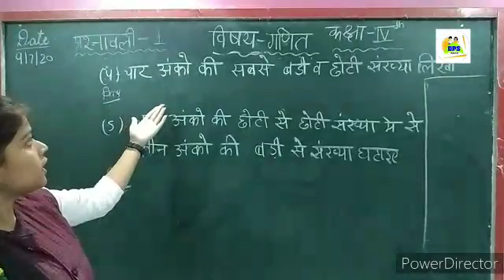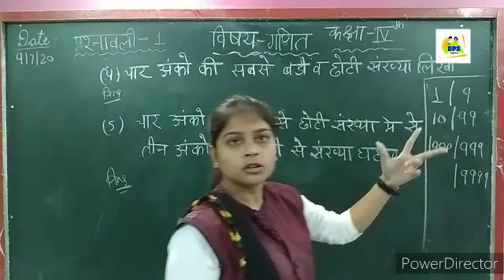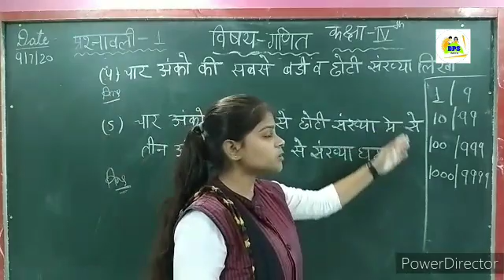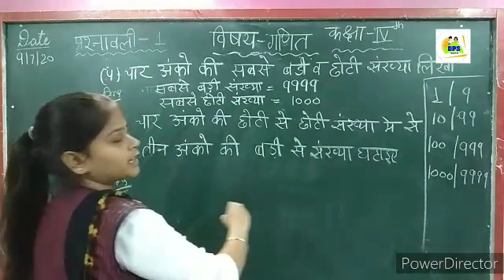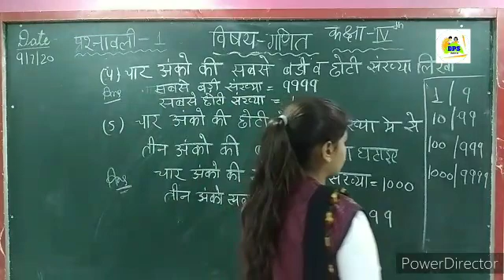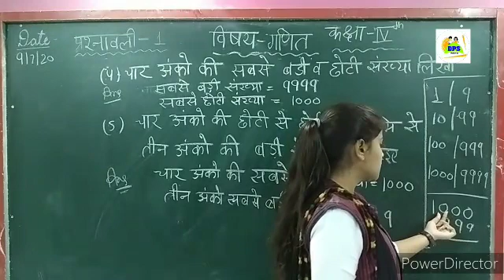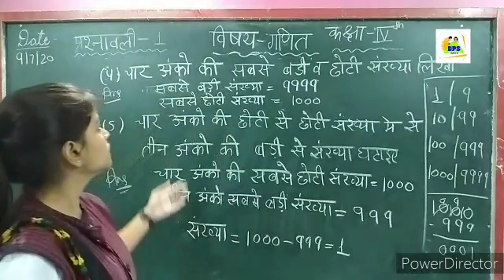DPS DEV class-4th maths ch-1 part-3 HM